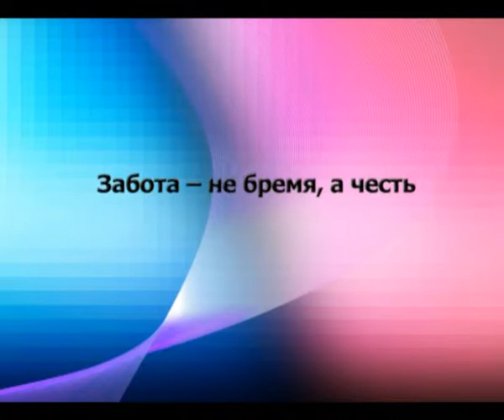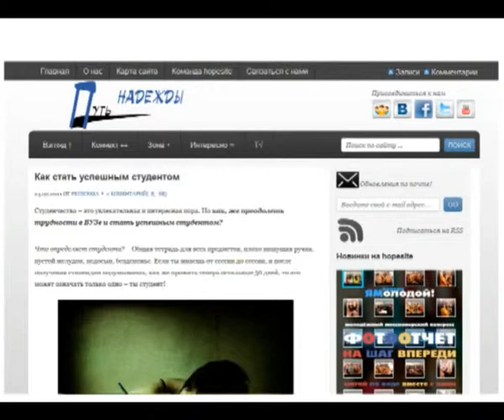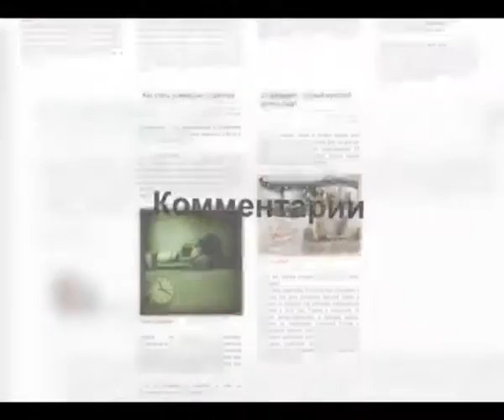Забота - не бремя, а честь | Молодежь н@ HOPESITE | 3 сезон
Заботиться -- это сложно или легко? Можно ли жить, не заботясь ни о ком? Об этом и о много другом ты узнаешь, посмотрев эту программу.